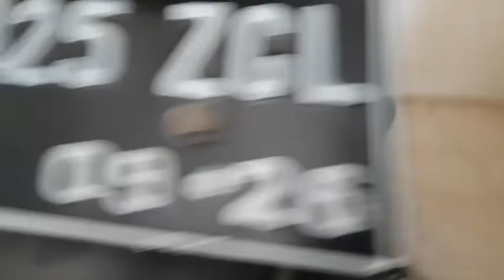Ganti filter udara/saringan udara honda vario 110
filter udara/saringan udara honda vario kotor. segera ganti dengan yang baru agar performa motor menjadi lebih baik. begini cara mengganti filter udara atau saringan udara pada motor honda vario 110